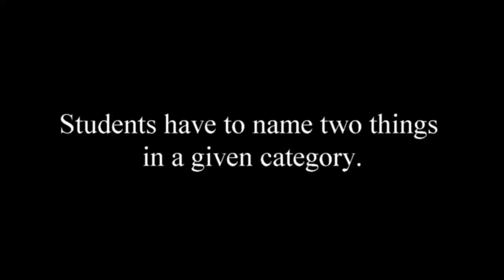Name two things